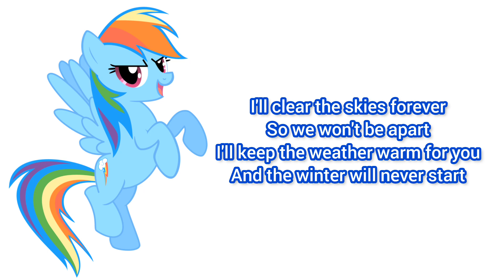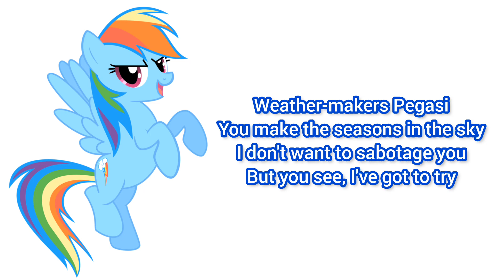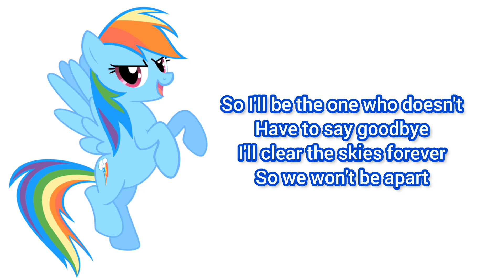I'll Fly (Lyrics) My Little Pony: Friendship Is Magic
I'll Fly (Lyrics)

Singer: Ashleigh Ball

Character: Rainbow Dash